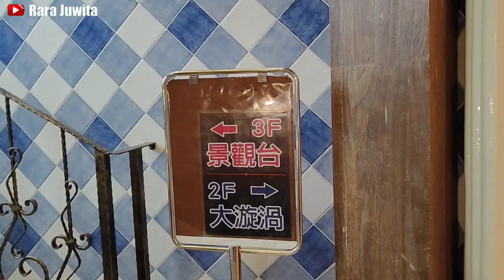NAIK RAKIT LIAR ( WILD RAFT RIDE ) WAHANA DI TAIWAN NANTOU ABORIGINAL FORMOSAN CULTURE VILLAGE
Wahana permainan di Aboriginal Formosan culture village nantou Taiwan
Wisata Taiwan
Liburan bersama teman-teman ku
Jalan jalan di Taiwan
Naik Rakit luar ( Wild Raft Ride )